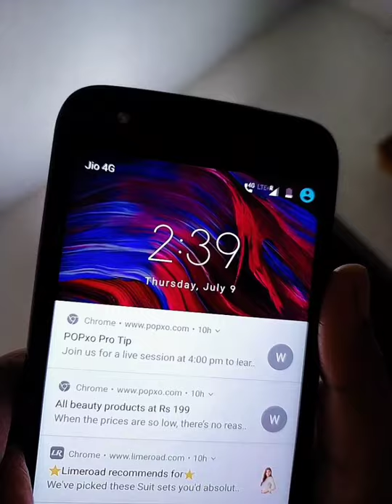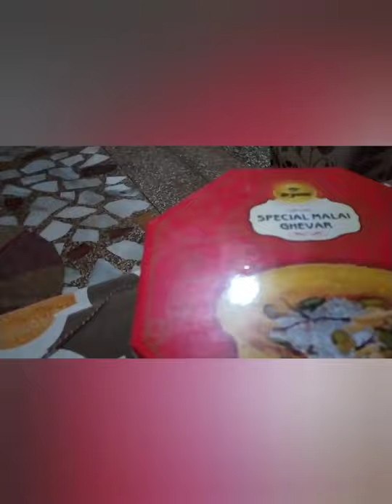vlog3 lock down में कहा जा रहे हैं छोटे baby के साथ#newmom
vlog 3 a day in my life
In this video I have shared vlog packing travel from bathinda to allahabad via mathura part -1

Hello everyone I am bhavna saraswat i am a new youtuber wanted to share my experience related to my delivery experience of being new mom. I make videos on what to be done after delivery how to take care of your self and your baby after delivery.i also make videos on fashion styling parenting cooking new adventure . I will review the products I use for my baby and myself. I also shares haul videos . I make videos on how to keep skin and gair healthy with diy and using natural ingredients with spending a little.  Saree under 4oo heavy discountdiscountp

 सभी को नमस्कार , मे रा नाम भावना सारस्वत है मैं  एक नई माँ हूँ और अपना अनुभव जो मै इस दौरान सीख रही हूँ आप के साथ बाटना चाहती हूँ  जैसे डिलीवरी के बाद क्या किया जाएक्या खाया जाएऔर डिलीवरी के बाद अपने और अपने बच्चे की देखभाल कैसे की जाए। मैं फैशन स्टाइल पैरेंटिंग पर वीडियो भी बनाऊंगी। मैं उन उत्पादों की समीक्षा करूंगी जिनका उपयोग मैं अपने बच्चे और अपने लिए करती हू

5 home remedies to cure acidity in 1 minute/1 मिनट में एसिडिटी ठीक करने के 5 घरेलू उपाय#bhavna,

myntratshirt unboxing

# MadeinIndia,
# experiment in lockdown
stay safe
lock down
stay home#Dettol